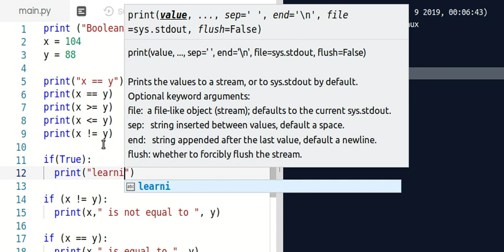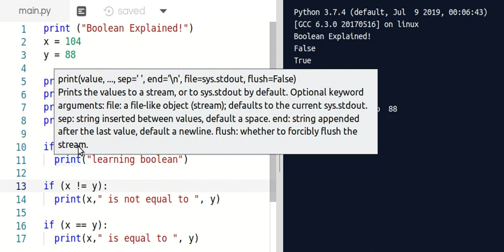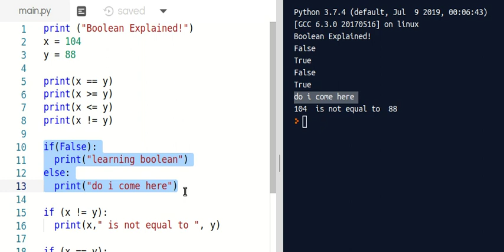Learn Python Programming 10 - Boolean (True/False)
Will post the program in comment section